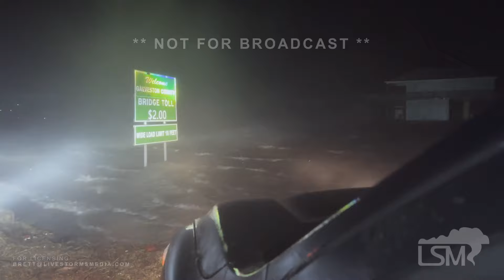07-15-2024 Treasure Island, TX - Hurricane Beryl Full Landfall Uncut 4K Stock Footage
All footage shot between 11pm Sunday July 7th - 6AM Mon. July 8th on Treasure Island, Texas, a small community approximately 20 miles south of Galveston. The community is along the San Luis Pass inlet. An area where water travels between West Bay and the Gulf Of Mexico. Tidal currents and ocean swell become very strong in this inlet. This town was also flooded and the infrastructure was damaged two weeks prior to this during tropical storm Alberto. We have footage of this in the archives.

This location received some of the strongest impacts during hurricane Beryl due to it being just to the East of the eye and taking a direct hit from the NE Eyewall Quadrant which maximizes the time onshore wind was able to push surge into the area.

Footage in this package is arranged in chronological order and time codes corresponding with what time the footage was shot is listed below.

0:00-01:33 - 11:03 pm CDT 07/07/24 Waves breaking on the Treasure Island shoreline along the San Luis Pass Inlet.

01:33-3:14 - 12 am CDT 07/08/24 Various shots of wind blowing trees on Treasure Island.

3:14-8:10 - 1:53 am Storm surge rising rapidly on Treasure Island. Eye-wall approaching this location. Footage of streets and neighborhoods beginning to flood.

8:10-10:10 - 2:53 am-3:30 am Outer edge of eye-wall arrived. Storm surge 4-7 feet throughout the neighborhoods of Treasure Island. Hurricane force wind is occurring.

10:10-11:15 - 3:30 am Footage of Meteorologist Brett Adair’s truck illuminating the conditions.

11:15-11:50 - 3:40 am The entrance to Treasure Island and town sign inundated with surge and waves.

11:50-12:23 - 3:50 am Signs flapping in the wind.

12:23-13:17 - 4:04 am Eye-wall fully underway at this location. Severe storm surge pummeling the community of Treasure Island. Footage of waves and wind.

13:17-15:40 - 4:18 am-4:30 am

15:40-15:55 - 4:47 am Likely some of the strongest wind in this footage. Wind gusts around 100 knots (estimated).

15:55-16:15 - 5:13 am Footage of the San Luis Pass toll bridge sign with waves underneath it.

16:15-20:20 - 5:30 am-6:00 am Various shots of the inner eye-wall impacting the Treasure Island community. Max storm surge.